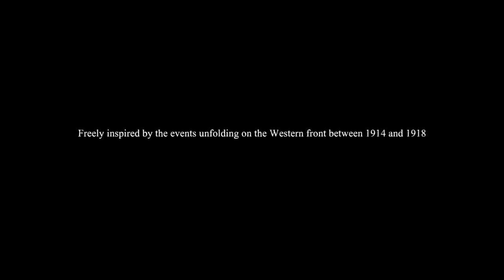Sad music- Valiant Hearts part 1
I the game is pretty cool. It had a lot of storytelling.